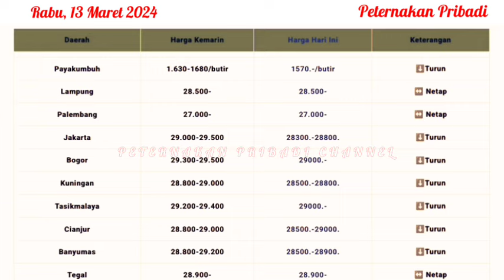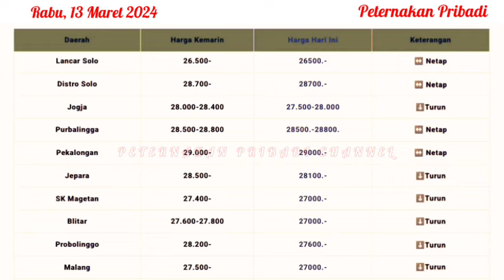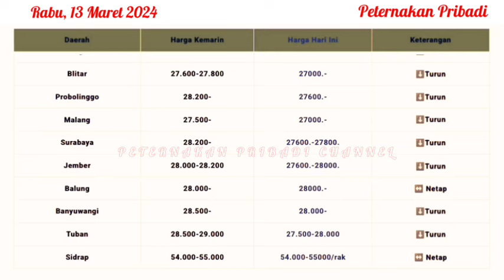UPDATE HARGA TELUR AYAM RAS HARI, RABU 13 MARET 2024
Referensi harga telur ayam ras hari ini, Rabu 13 Maret 2024